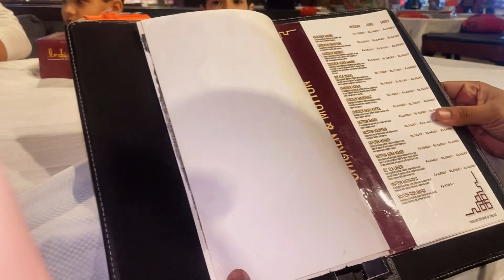hum gaye arabic mandi khanai lekin husbnd ki tbyt kharab hogaye phr hospital jana partha🙈